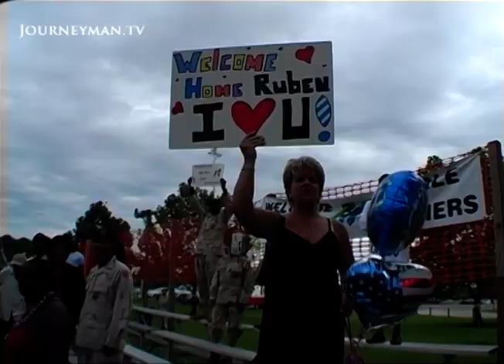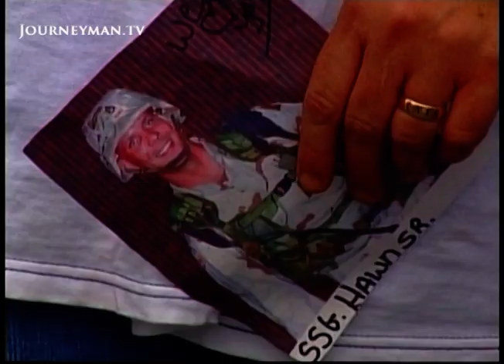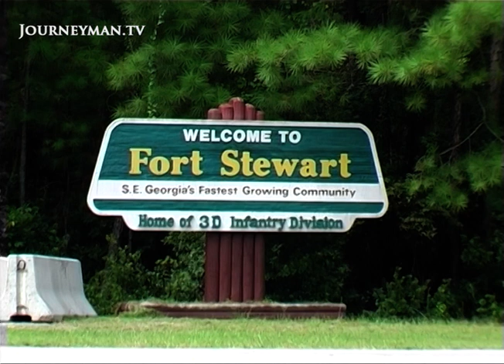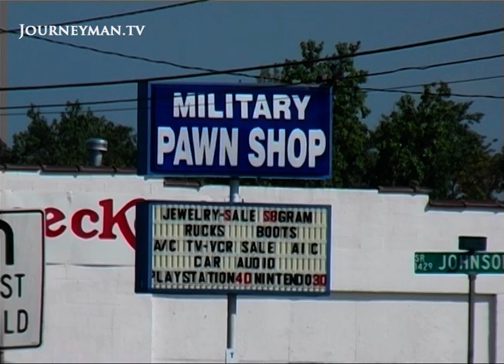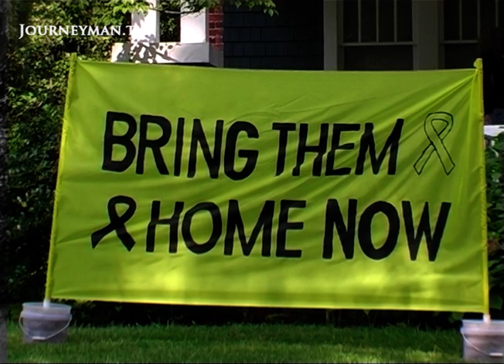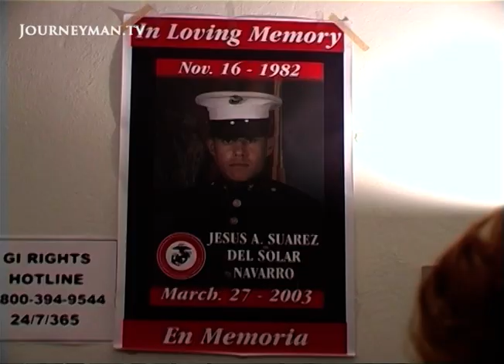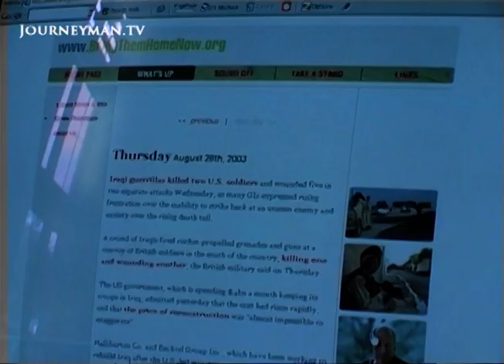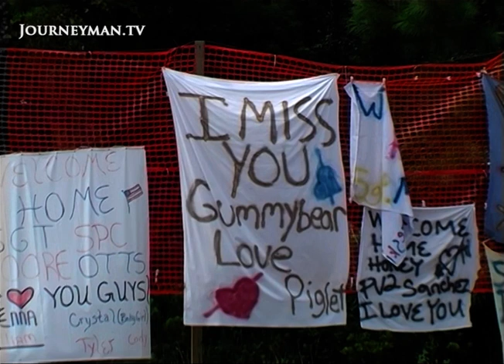America's Growing Discontent With the Iraq War (2003)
Trouble on the Home Front (2003) - Dissent is growing in the military towns across America. Soldiers' families have broken rank to demand that troops be sent home from Iraq.

Fort Stewart, Georgia, is an unlikely place for a military rebellion to emerge. Love of the army runs deep and the whole town supported the war against Saddam Hussein. But after the return-home date for the troops in Iraq kept getting postponed, a group of wives did the unthinkable. They went on local TV to demand that their husbands be sent home immediately. When news of their wives campaign reached the troops, they were elated. "Basically, the wives spoke out for the soldiers," explains Sergeant Carlos Hernandez. Another group of soldiers decided to speak out for themselves and went on prime-time television to criticise those responsible for the war. The military has been quick to condemn its critics, arguing that complaints encourage more attacks by proving that the guerrilla campaign is working. As Sergeant White states: "These people are aiding the terrorists." However, this hasn't stopped more and more military people from speaking out. The 'Bring Them Home Now' campaign has been overwhelmed with support. And as more and more soldiers are killed in Iraq, belief in the movement can only grow.

Produced by SBS Australia – Ref. 1947